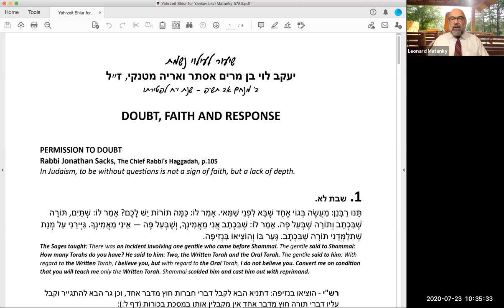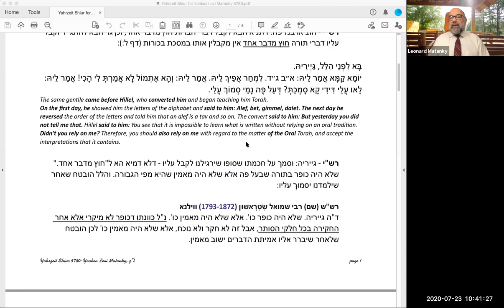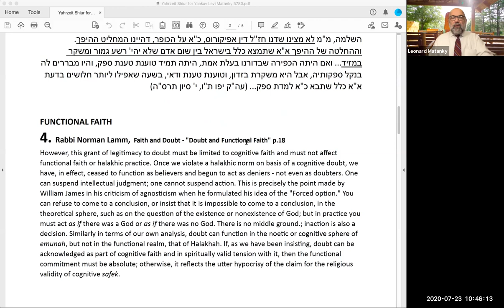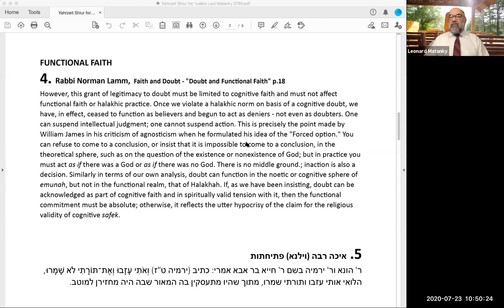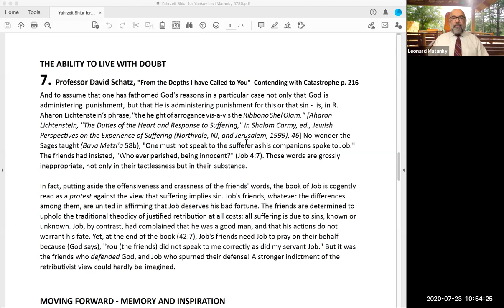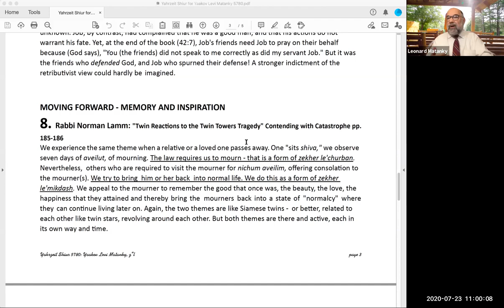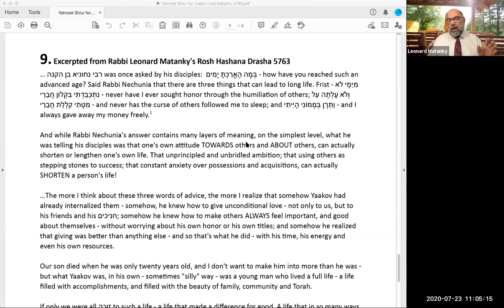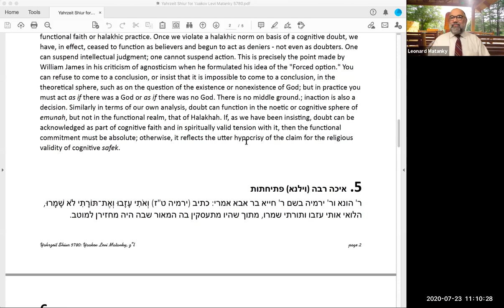Yahrzeit Shiur 5780 for Yaakov Levi Matanky